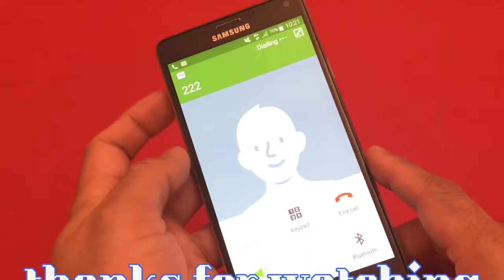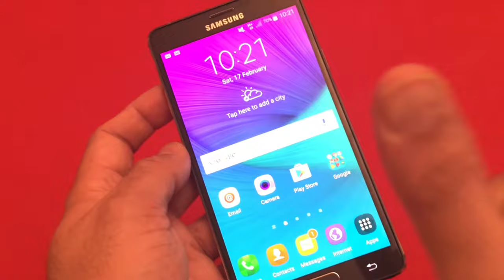how to insert nano sim card in micro sim card slot ( Samsung and other brands)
if you dont have sim card jacket you can use this method to insert your sim card and start using your phone